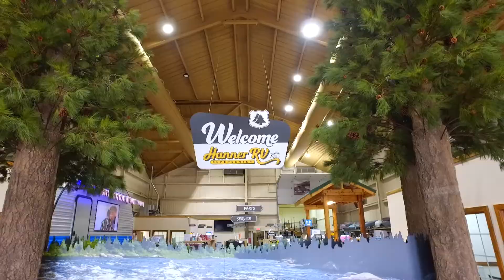Hanner Trailer & RV